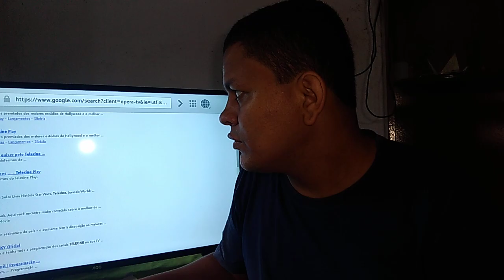Tv AOC baixar app Telecine play